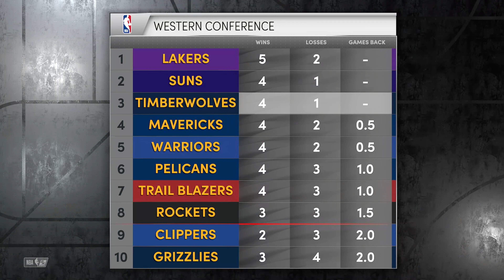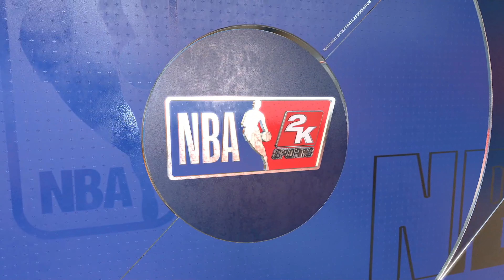NBA 2K22 Gameplay: Orlando Magic vs Minnesota Timberwolves - (Xbox Series X) [4K60FPS]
NBA 2K22 Gameplay: Orlando Magic vs Minnesota Timberwolves - Full Match & Gameplay
NBA 2K22 is an upcoming NBA basketball simulation video game by 2K Sports. It will be the twenty-third installment of the NBA 2K series, scheduled for release on September 10th, 2021 for PC, PlayStation 4, PlayStation 5, Xbox One, Xbox Series X/S, and Nintendo Switch. It will be the direct sequel to NBA 2K21, and will be followed by NBA 2K23. Luka Doncic is the main cover player, with Kareem Abdul-Jabbar, Dirk Nowitzki, and Kevin Durant appearing on the cover of the NBA 75th Anniversary Edition. Candace Parker appears on the cover of the GameStop exclusive WNBA 25th Anniversary Edition.
There are two version of NBA 2K22, commonly designated as "Current Gen" and "Next Gen". This nomenclature will likely change to "Last Gen" and "Current Gen" respectively once the PlayStation 5 and Xbox Series X/S have been established as the current generation, possibly as soon as NBA 2K23. A breakdown of the Current Gen and Next Gen versions is as follows:

The PlayStation 4, Xbox One, Nintendo Switch, and the PC/Windows port, are Current Gen.
The PlayStation 5 and Xbox Series X/S are Next Gen.

NBA 2K22 Next Gen will feature the same gameplay improvements as Current Gen, with a focus on more skill-based offensive gameplay, and revamped shot contest and blocking systems.

MyTEAM in Next Gen will be identical to Current Gen, retaining the Seasons approach from NBA 2K21. As noted above, each season will last around six weeks and feature new cards and content. It will also feature MyTEAM: Draft, cross-generation progression, and a shared VC wallet.

Progress will not carry over in MyCAREER, and there will be greater integration between The City and MyCAREER in NBA 2K22. Rather than a "prelude" style cinematic story, The City will function as more of an open world than in previous games, with cutscenes and story elements being driven by the player's actions. Additionally, The City's layout has been redesigned, and there will be new NPCs and a revamped quest system.

The Seasons approach has also been adopted in both MyCAREER and The W. As in Current Gen, they will provide opportunities to upgrade your player through different special events.

Matchmaking buildings will also be present in The City, for quicker access to the online team play modes.

MyNBA and MyWNBA will include enhanced staff building features.

Series: NBA 2K

Developer: Visual Concepts

Publisher: 2K Games

Platforms: PlayStation 4, PlayStation 5, Xbox One, Xbox Series X and
Series S, Nintendo Switch, Microsoft Windows

Genres: Sports video game, Adventure game, Simulation Game, Simulation, Sports

Timelines
0:00 intro
1:30 1st Quarter
19:19 2nd Quarter
38:45 Halftime
40:34 3rd Quarter
56:45 4th Quarter
1:27:02 Overtime